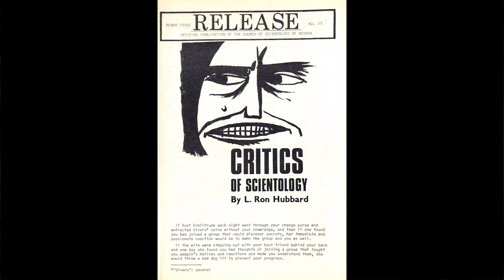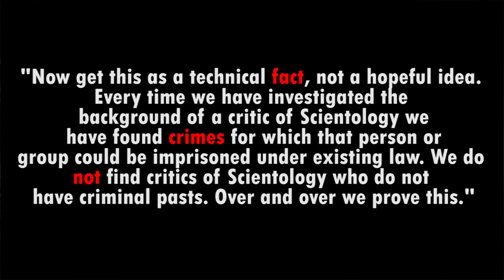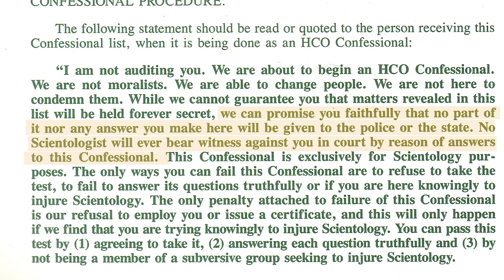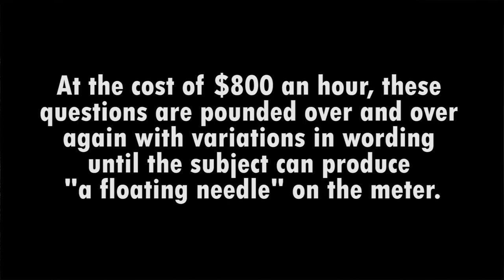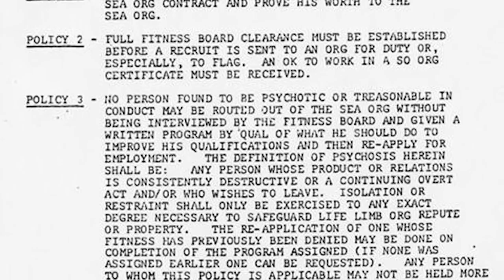Church of Scientology Bird Dogging your Crimes $800 an hour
Dedicated to all who have endured Scientology Sec Checking